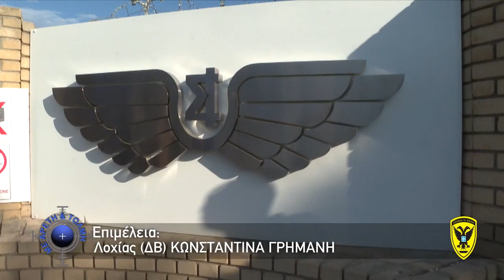Κατάταξη νέων μαθητών στη Σχολή Ικάρων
Οι 162 επιτυχόντες της Σχολής Ικάρων από τις εξετάσεις 2021, πέρασαν την πύλη της Αεροπορικής Βάσεως Δεκελείας  στο Τατόι και ετοιμάζονται "να ανοίξουν τα φτερά τους για μια νέα ζωή.

Η κάμερα της εκπομπής "Με Αρετή και τόλμη"  τους ακολούθησε και κατέγραψε όλα τα στάδια της κατάταξής τους.